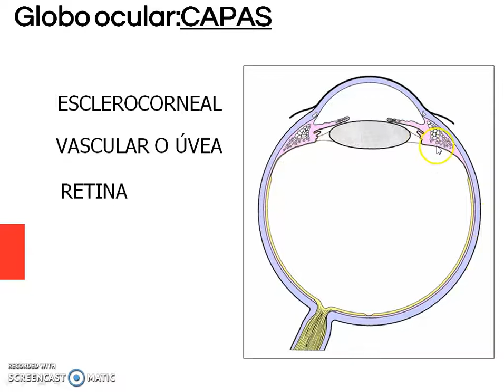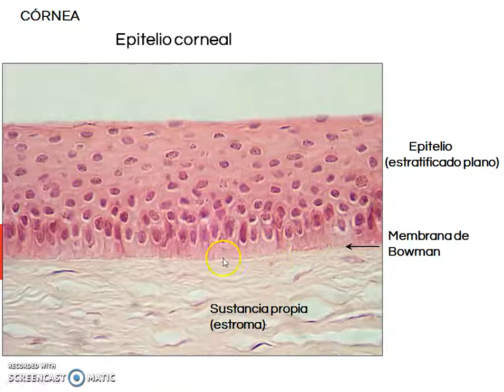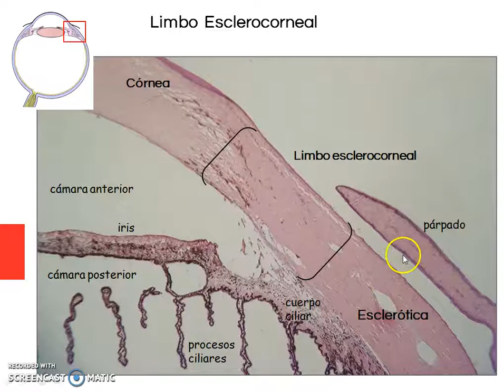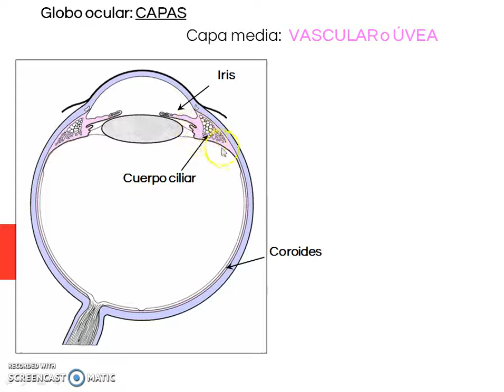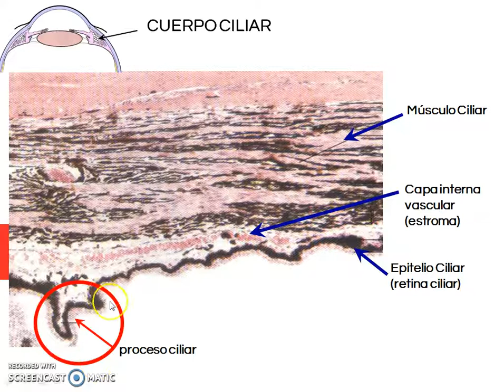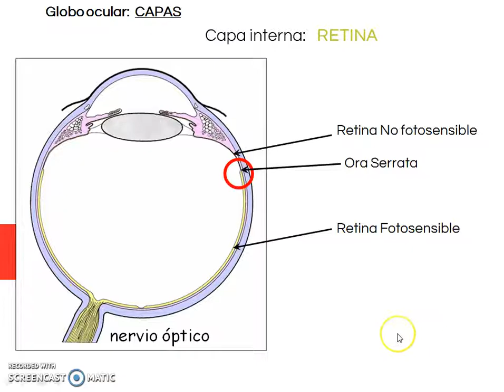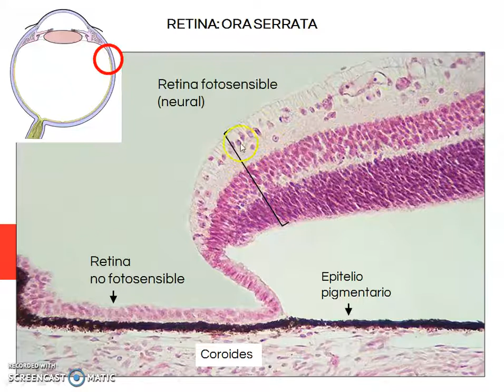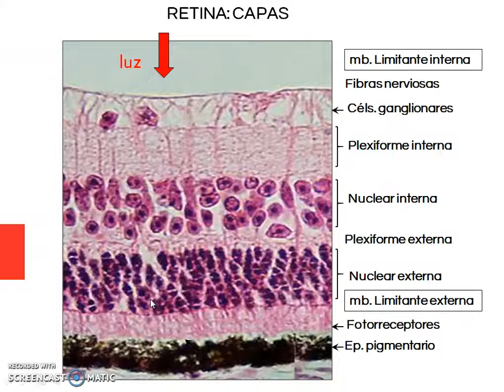Histología NCR - T09b - Globo ocular (2)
Histología de los sistemas Nervioso, Cardiovascular y Respiratorio - Histología NCR.
Teórico 09 - Globo ocular (Segunda parte)

Paula Pouso